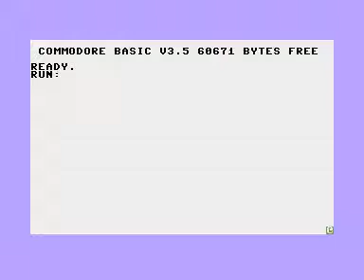C16 Plus4 Longplay [1112] Apollo Mission